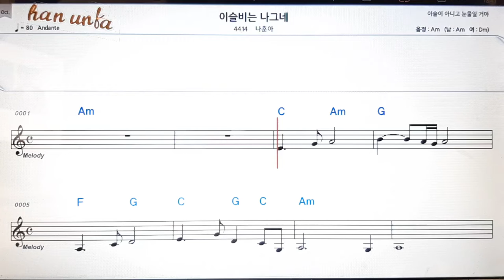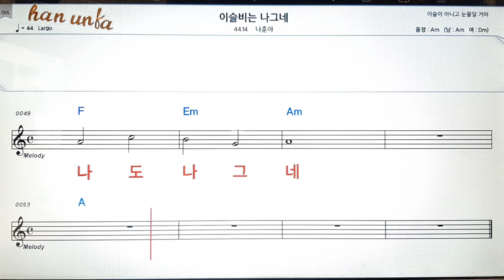이슬비 는 나그네/나훈아👍노래 반주, 코드 악보,가라오케💋Karaoke*Sheet Music*Chord*MR